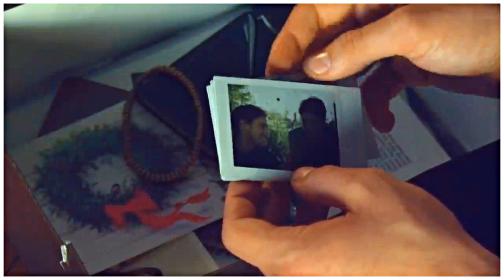James + Charlie | Cover Us | Fair Haven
I really loved this movie, and, spoiler alert, it has an happy ending!

movie. Fair Haven
music Cover Us